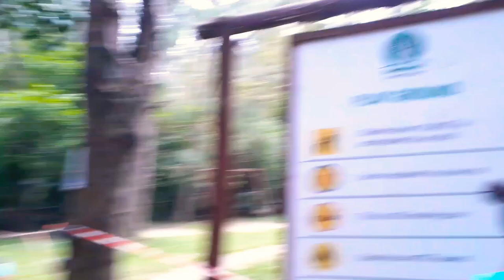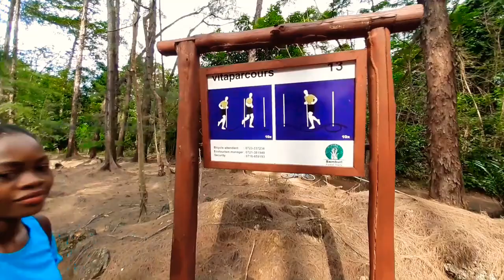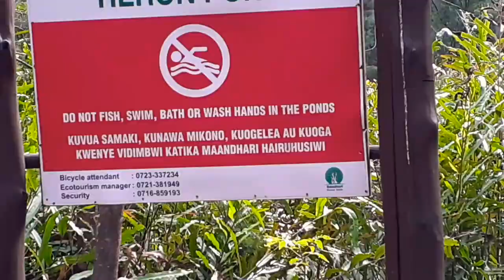She Took Me in The Deep FOREST THEN This HAPPENED || Butterfly Pavilion Mombasa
This is the best place/park to visit in Mombasa